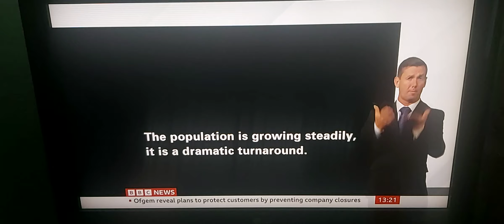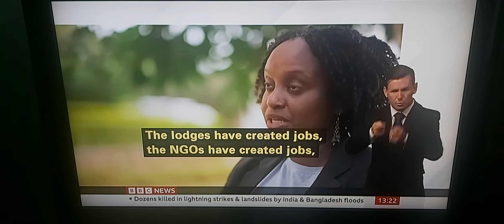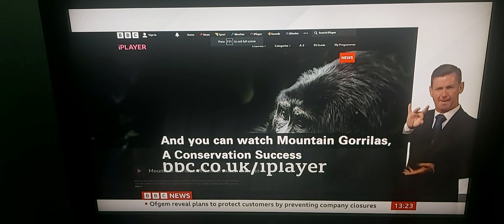BBC News in Ugandan Forest Park to see Gorillas population saved from extinction in 1970s !!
BBC News at One with BSL interpreter on BBC News Channel on Monday 20th June 2022.

BBC Climate and Environment Correspondent Justin Rowlatt reports in Uganda.

Dr. Gladys Kalema-Zikusoka, Conversation Through Public Health Group.

Tara Stoinski, Dian Fossey Gorilla Fund.

Elizabeth Maruma Mrema, Executive Secretary of UN Convention on Biodiversity.